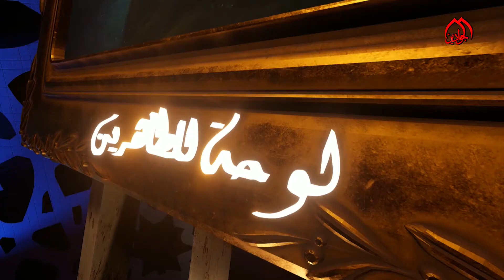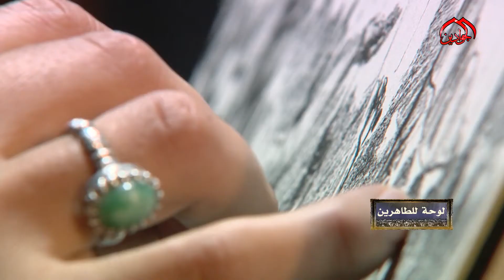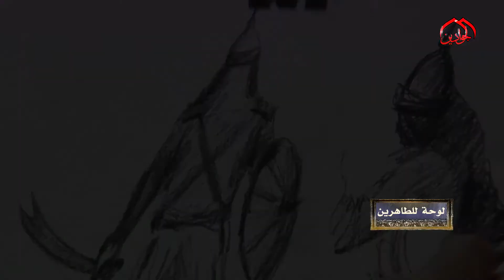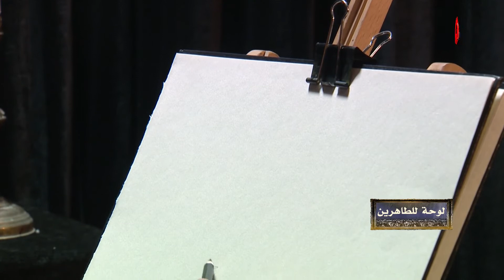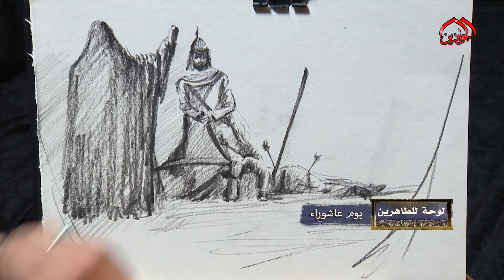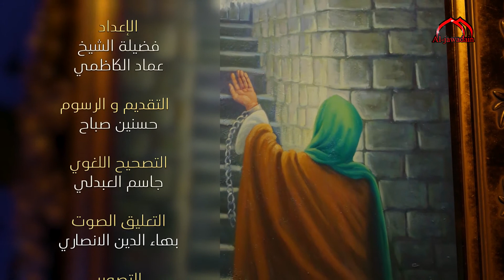الحلقة التاسع عشر من برنامج لوحة للطاهرين عنوان الحلقة || يوم عاشوراء